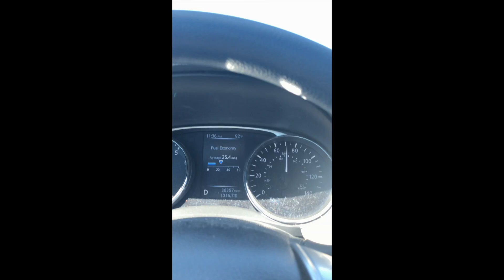Getting my Hair Professionally Done (After Destroying it at Home)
Finally, after months of destroying my hair at home, I decided to suck it up and spend the money at a real salon. I love the outcome!

Use this link to sign up for an IPSY glam bag!